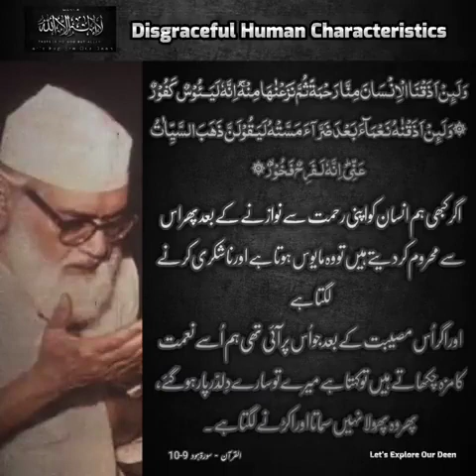Disgraceful Human Characteristics || Surah Hood (Verse 9-10) || Molana Maududi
انسان بنیادی طور پر کوتاہ نظر اور ناشکرا ہے۔ کسی نعمت کامیابی یا خوشی کے بعد اگر اسے کوئی مشکل پیش آتی ہے تو اس وقت وہ بھول جاتا ہے کہ اس پر کبھی اللہ کی نظر کرم بھی تھی۔ چاہیے تو یہ کہ اچھے حالات میں انسان اللہ کا شکر ادا کرے اور جب کوئی سختی آجائے تو اس پر صبر کرے اور ساتھ ہی ساتھ دل میں اطمینان رکھے کہ ہر طرح کے حالات اللہ تعالیٰ کی طرف سے آتے ہیں اگر آج سختی ہے تو کل آسائش بھی تو تھی۔

جب کسی سختی کے بعد انسان کو آسائش یا کوئی نعمت مل جاتی ہے تو بجائے اس کے کہ اسے اللہ کی رحمت اور اس کا انعام سمجھتے ہوئے سجدۂ شکر بجا لائے وہ اس پر اترانا اور ڈینگیں مارنا شروع کردیتا ہے اور اسے اپنی تدبیر کا نتیجہ اور اپنی محنت کا صلہ قرار دیتا ہے۔